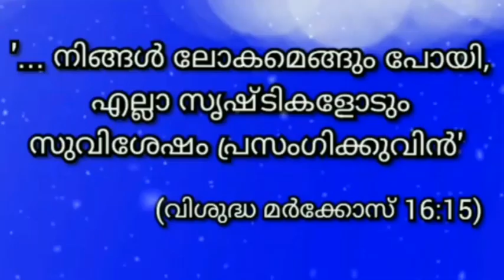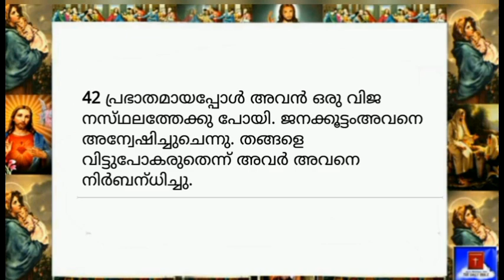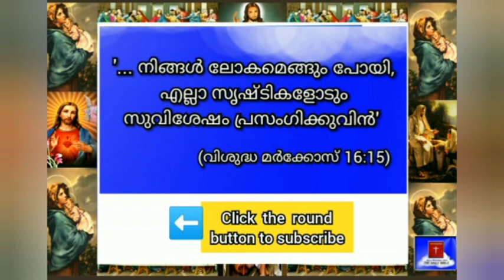24 October 2023-Today's Bible Reading-Malayalam-ബൈബിൾ